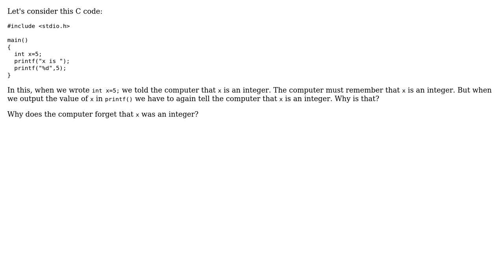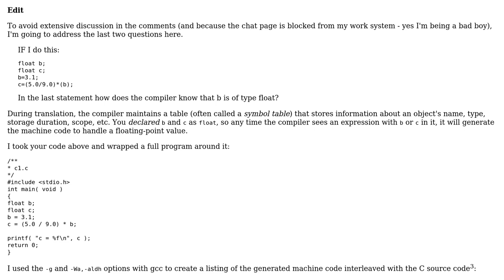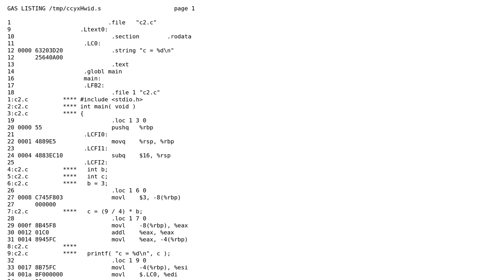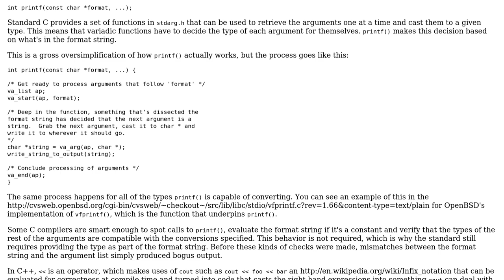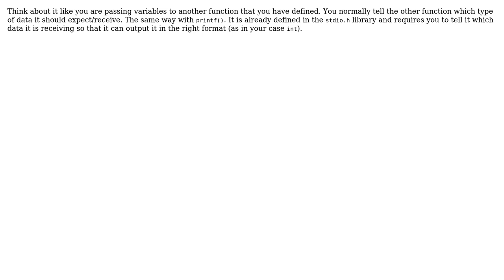Software Engineering: Why do we have to tell printf() the type of data in C? (5 Solutions!!)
Software Engineering: Why do we have to tell printf() the type of data in C?

With thanks & praise to God, and with thanks to the many people who have made this project possible! | Content (except music & images) licensed under CC BY-SA | Music | Images & others | With thanks to user user106313 user toniedzwiedz user supercat user Kilian Foth user John Bode user Hammerton Mwawuda user Blrfl and the Stack Exchange Network Trademarks are property of their respective owners. You are responsible for your own actions.